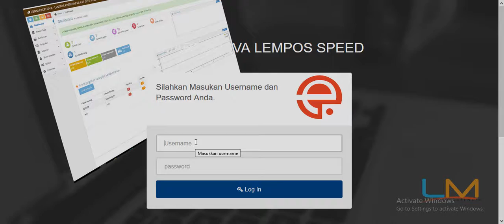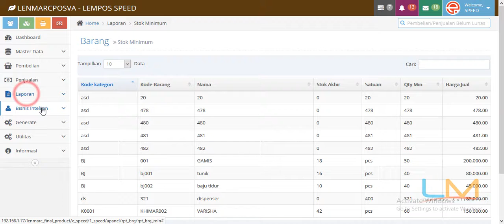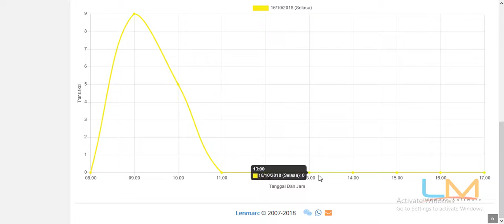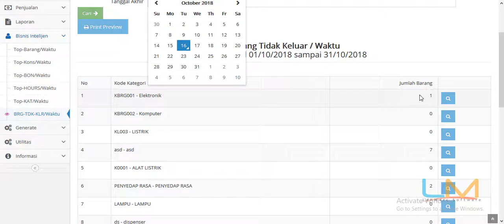[SPEED LEMPOS] [10] ANALISIS LAPORAN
LEMPOS SPEED
membantu mengatur Stok, Jual beli, Hutang Piutang, Retur, dan menampilkan Laporan Graphics berbasis web ..

LEMPOS SPEED support di semua Merk Hardware, LEMPOS bisa diakses di tab, android, ios, desktop, laptop bahkan smart tv tanpa biaya tambahan

LEMPOS 5T :
Teruji, Terbaik, Terpercaya,
Terjangkau, Terlengkap